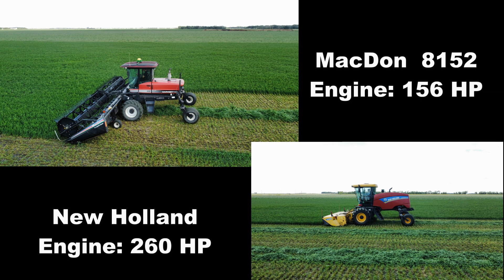Cutting Alfalfa in Manitoba 2023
This video takes a look at two different machines cutting alfalfa for silage for a dairy in Manitoba.
The MacDon draper swather and the New Holland Speedrower with mower/conditioner cut the alfalfa into swaths for picking up with a forage harvester.
At about the 7 minute mark - watch for a hawk catching some lunch. As well, there'll be a dragon fly that cuts across the screen as well.
Enjoy the equipment and wild life in action.